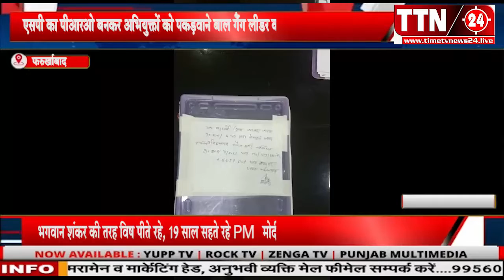फर्रुखाबाद :- एसपी का पीआरओ बनकर अभियुक्तों को पकड़वाने बाला गैंग लीडर का एसपी नें किया खुलासा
🔴TTN 24 BROADCAST MEDIA NETWORK PVT LTD समय का सच 24X7 HINDI LIVE NEWS CHANNEL देश दुनिया की तमाम छोटी बड़ी खबरों की ताज़ा अपडेट पाने के लिए TTN 24 को LIKE-SHARE OR SUBSCRIBE अबश्य करें 🔴